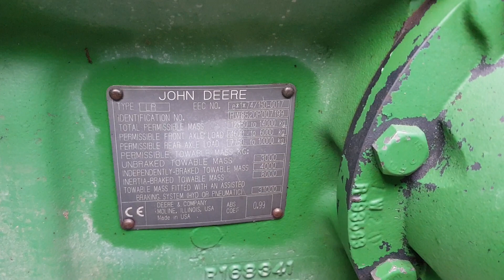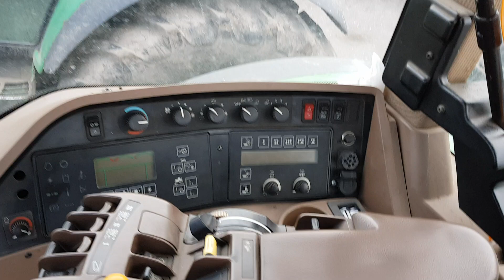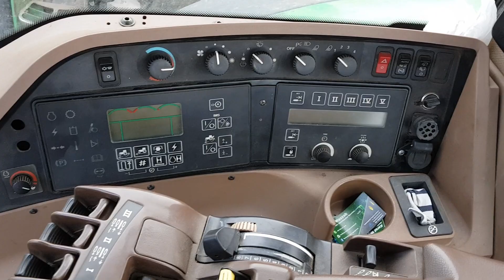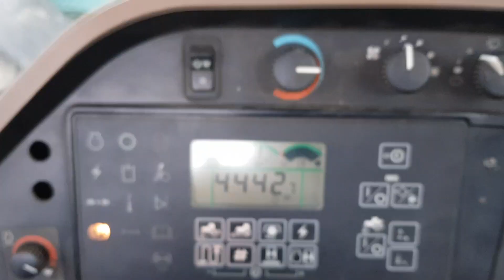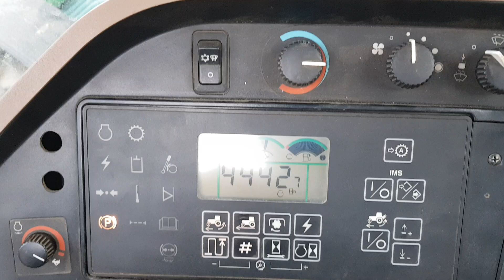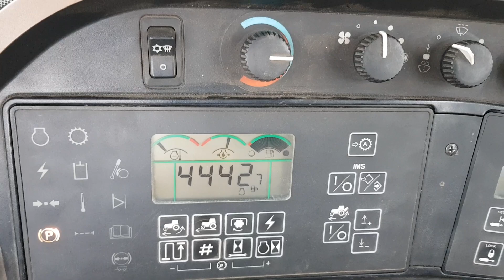Prezentacja John Deere 8520 - Ciągnik na sprzedaż